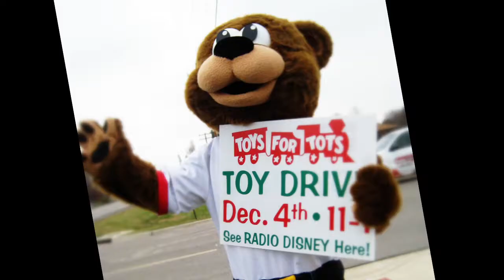GCS Community Events2